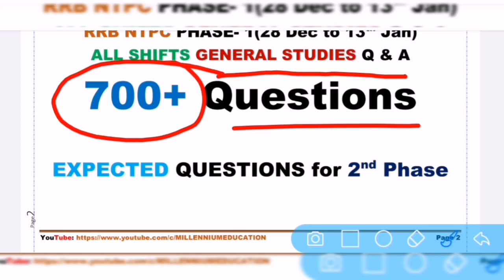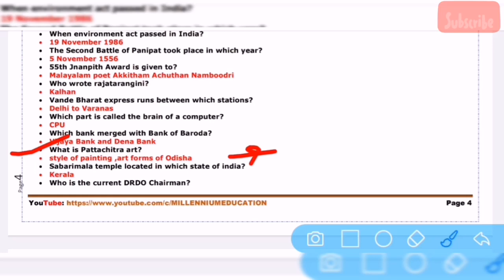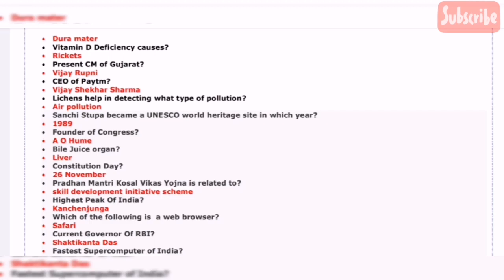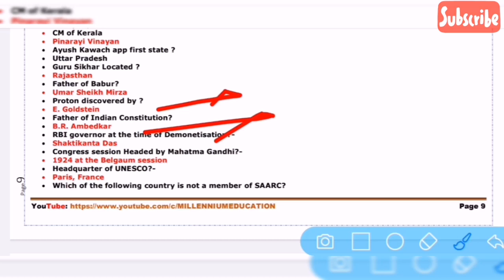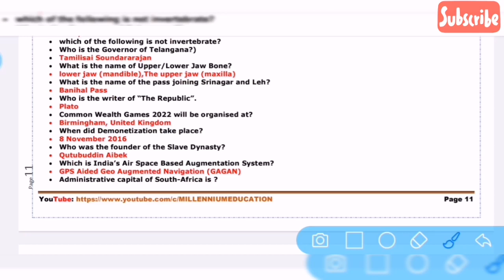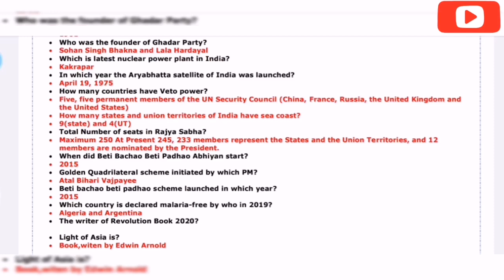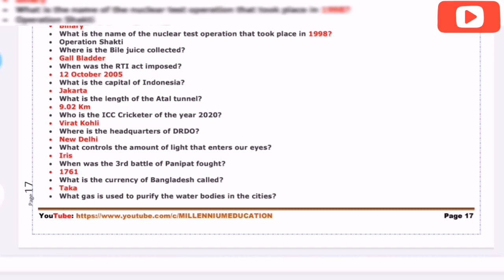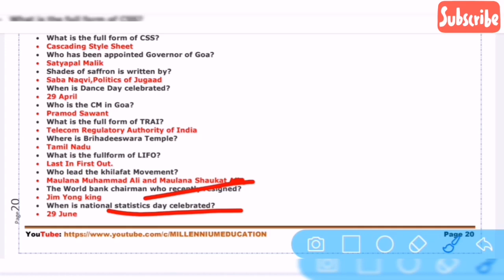RRB NTPC Phase 1 All Shift Question Paper Expected Question of General Studies & GK 2020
RRB NTPC Phase 1 All Shift Question Paper Expected Questions General Studies & GK 2020

1)RRB NTPC All Shift  Question Paper
2) RRB NTPC All Shift General Studies Question Paper
3)RRB NTPC GK Question asked in Phase 1
4) Expected Question For Upcoming Phases
5) Kaise Kare Taiyari Upcoming  Phases Ki
6) How to Prepare for Upcoming Phases
7)All Shift GS & GK Question Paper

How to write correct precis?